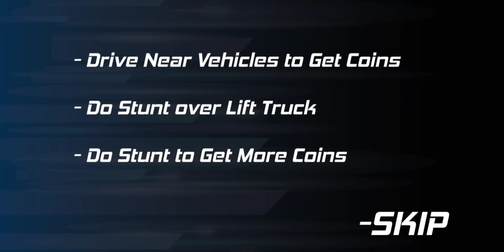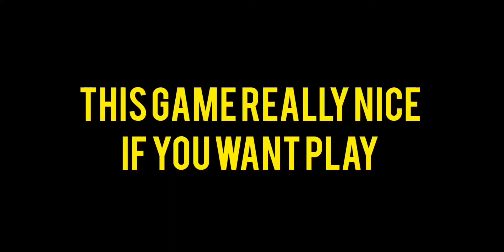Valimai Bike Riding Game - Full Gameplay 🏍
I am happy to play valimai game
kollywood Best actor for AjithKumar sir 😍

Hello friends I hope you are all enjoy keep support me do more video ☺